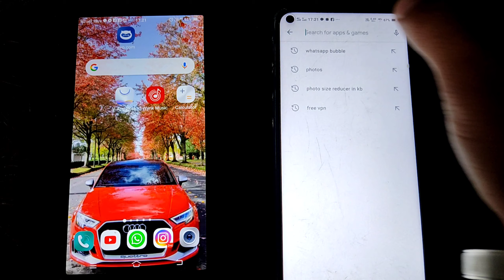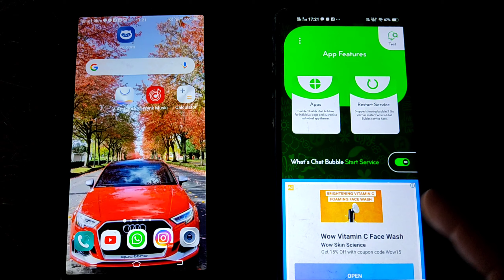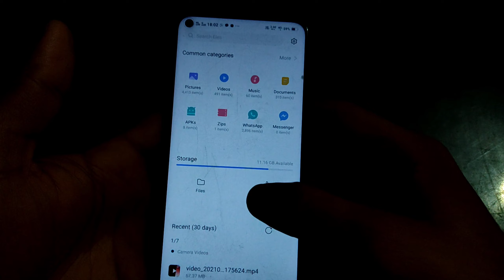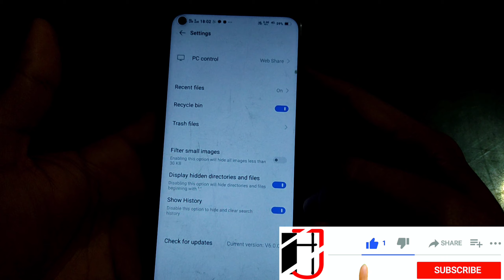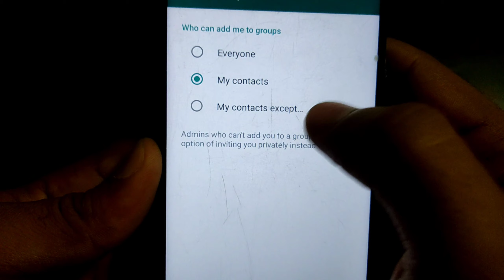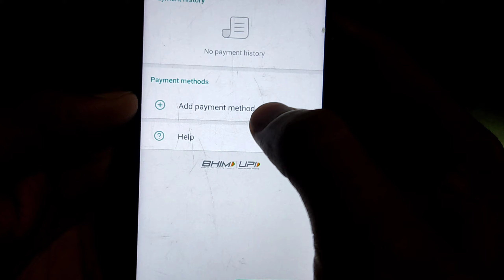WhatsApp Useful Tricks & Tips - 2021 (Online Hide कैसे करें Whatsapp में || Hoshiyar Jyani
How to hide Your online activity in whatsApp
How to download status without third party App
How to check voice message before send to anyone
Unwanted groups Problem in whatsApp
What's App payment method
WhatsApp new update 2021
WhatsApp Latest updates and tricks & Tips💡

My Products that i have use in video-
Small Tripod

00:00 Introduction
00:43 Hoshiyar Jyani Channel Intro
00:52 Hide WhatsApp online Activity
02:30 Status Download without App
03:32 Voice message check before send
04:28 Unwanted Groups Problem in WhatsApp
05:00 WhatsApp 💰 Method
05:53 Like Share Subscribe 😊